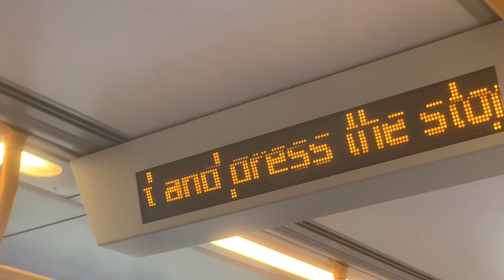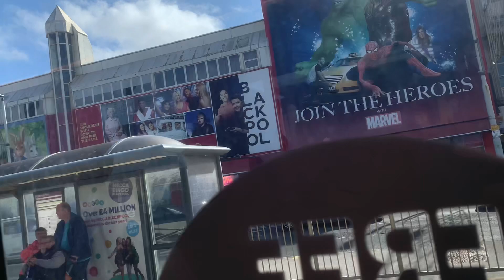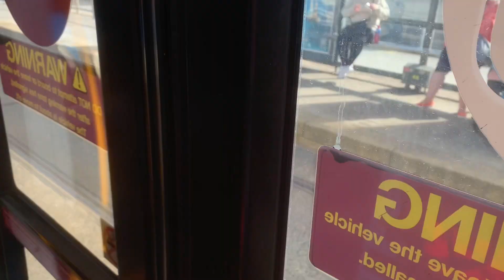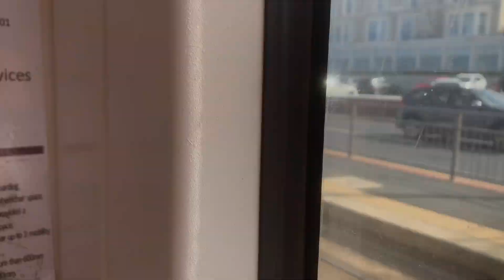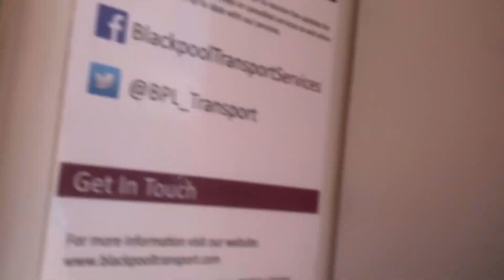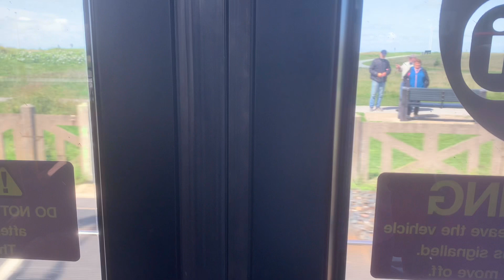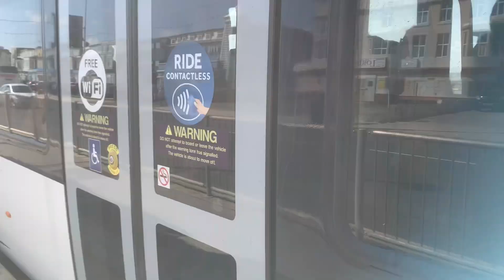Blackpool tram ride and trams compilation!